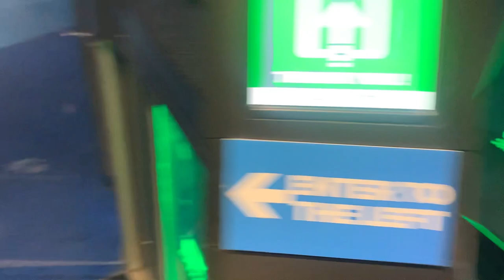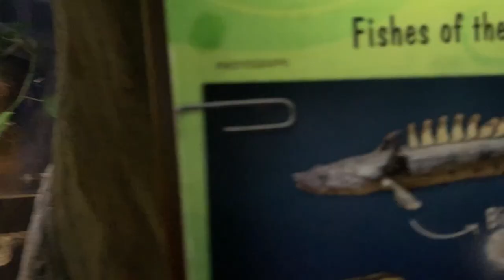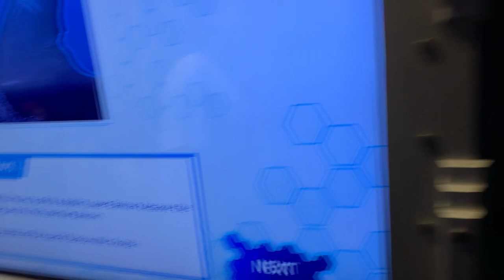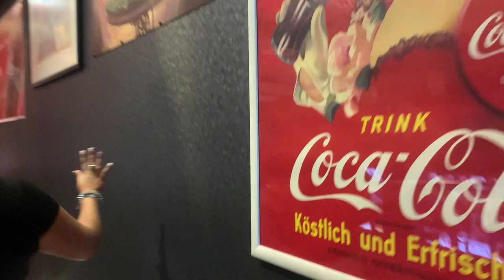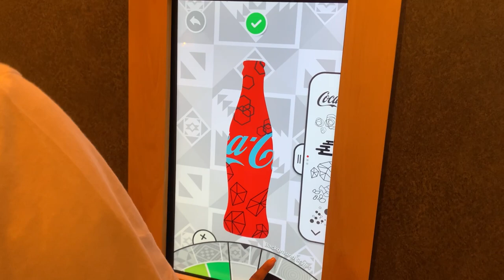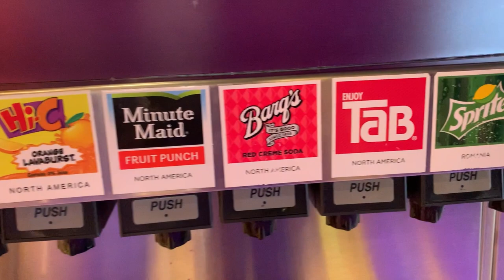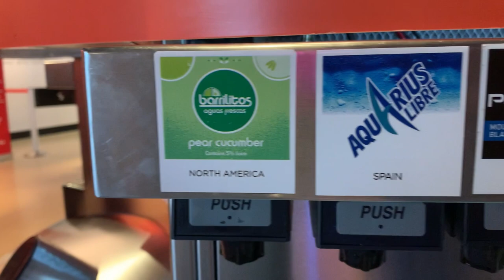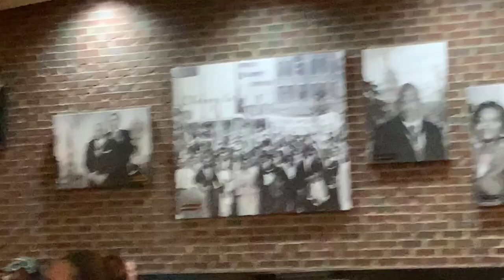Atl bday trip Prt 2‼️